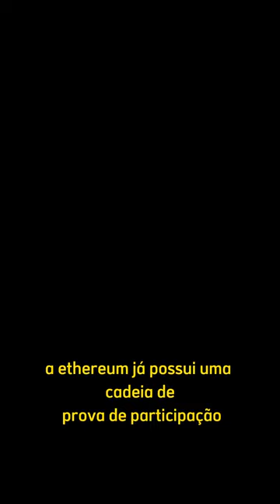Beacon Chain | Ethereum